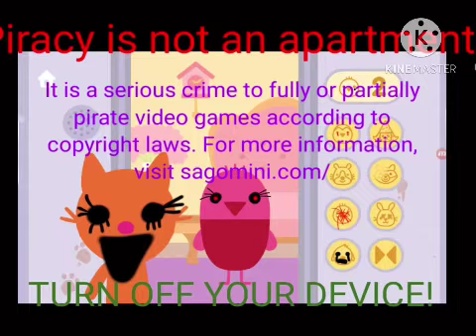Sago mini apartment anti privacy screen (good ending)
Credits to @imlylathemsmfansaveukraine6530